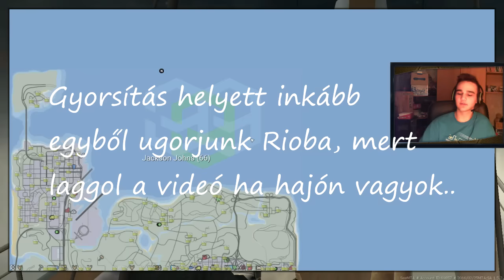SeeMTA V3 - Megyünk Rio-ba! ITTVAGYUNK |2.rész| w/ Zupper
Gépem: CPU: Intel Core i5-4460
RAM: 12GB
GPU: GT 630 1GB
Alaplap: Asus B85M-E

Like-oljátok a fecebook oldalunkat hiszen ott is sok-sok infóval jövünk!